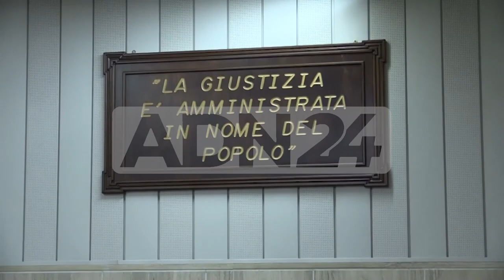Gioia Tauro (RC) | Porto reintegrato lavoratore licenziato